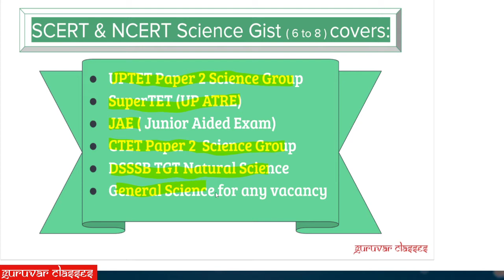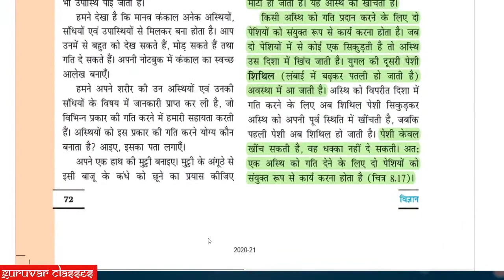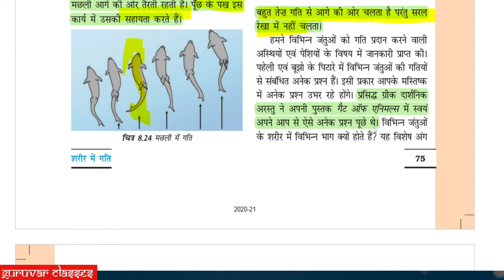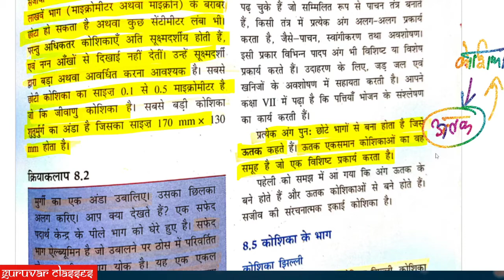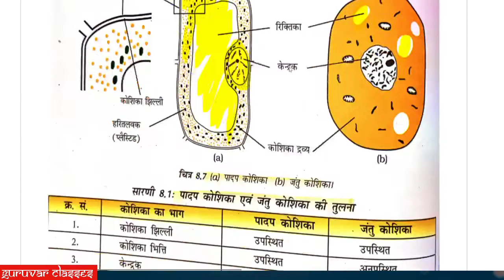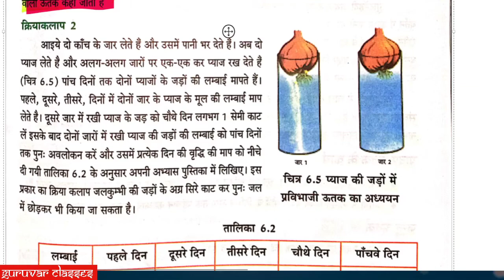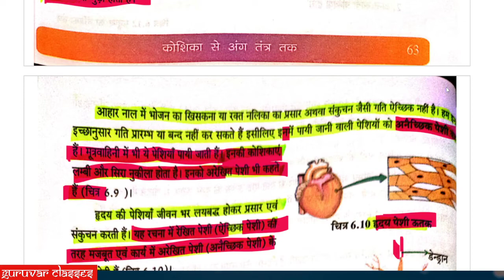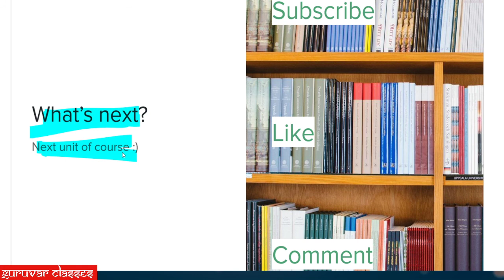06 कोशिका से अंगतंत्र तक For JAE Science CTET UPTET SuperTET DSSSB TGT Natural Science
06 कोशिका से अंगतंत्र तक For JAE Science CTET UPTET  SuperTET DSSSB TGT Natural Science
Guruvar Classes will help you through teacher training D.El.Ed. , B.Ed. , TETs, CTET and Teacher vacancy exams like UP Primary Teacher, KVS, NVS, DSSSB, MPTET, REET.

#Please check our playlists sections, आपके मतलब काcontent जरूर मिलेगा ##
#Content Videos##

 Second Semester:
 हिंदी:
 अंग्रेजी:
#Previous Year Qs##
 CTET
  संस्कृत:
  हिंदी/संस्कृत शिक्षाशास्त्र:
  गणित शिक्षाशास्त्र:
  अंग्रेजी शिक्षाशास्त्र:
  पर्यावरण शिक्षाशास्त्र:
UPTET
 अंग्रेजी:
 हिंदी:
 संस्कृत:
#Special Gurugyan & Strategy##